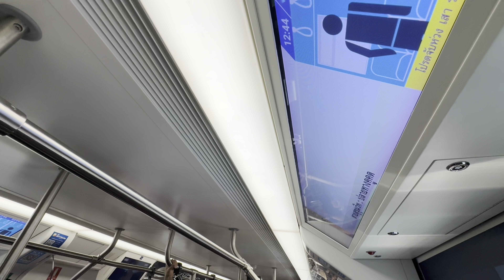Tour floating market in Bangkok Thailand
Floating markets are vibrant hubs of activity where vendors sell goods directly from boats. They are iconic attractions in many countries, such as Thailand, Vietnam, and Indonesia. Visitors can explore the market by boat, shop for fresh produce, local handicrafts, and enjoy delicious street food. Floating markets offer a unique cultural experience and are often bustling with energy and colors